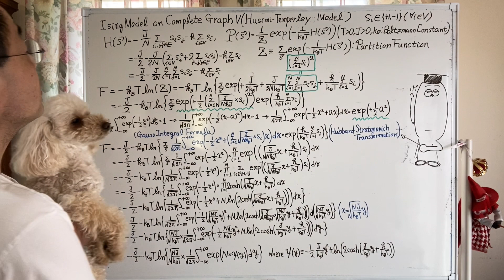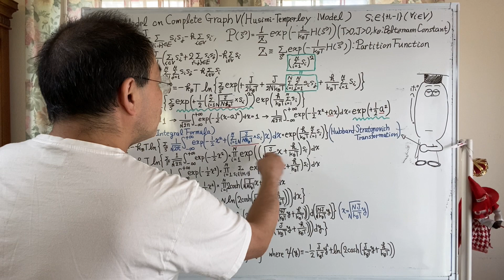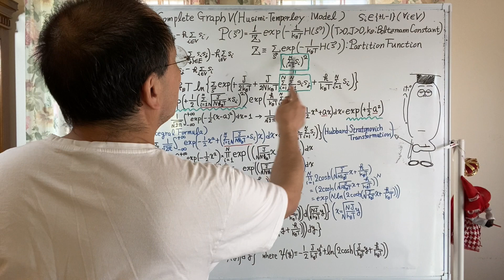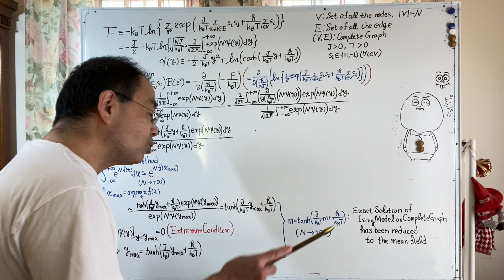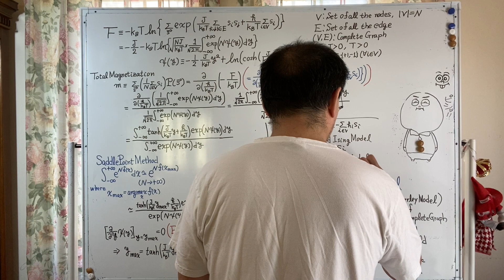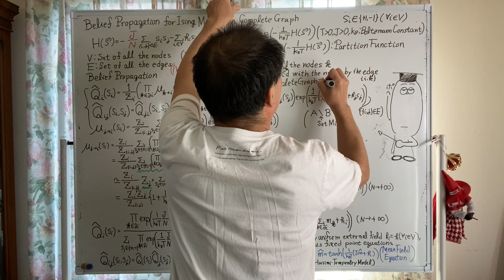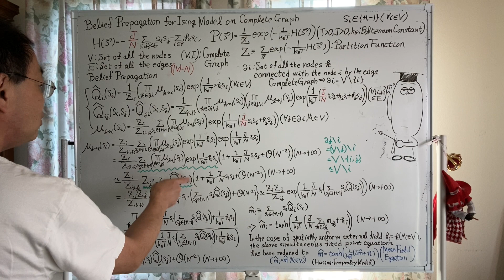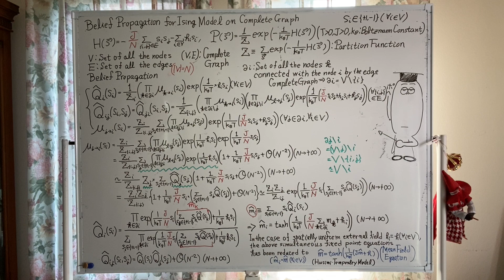Physical Fluctuomatics: Ising Model on Complete Graph (Kazuyuki Tanaka)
This is the video lecture for detailed derivations of some statistical quantities for an Ising model on the complete graph under the thermodynamic limit and corresponds to one of supplementary detailed explanations and corresponds to one of supplementary detailed explanations of the part of the statistical mechanical informatics in the lecture, Physical Fluctuomatics, by Professor Kazuyuki Tanaka, Graduate School of Information Sciences, Tohoku University, Japan.

[Lecture Note] Kazuyuki Tanaka: Review of Sublinear Modeling in Probabilistic Graphical Models by Statistical Mechanical Informatics and Statistical Machine Learning Theory, Book Chapter of Algorithmic Revolution in the Big Data Era (Edited by Naoki Katoh et al), pp.165-275, Springer Nature, ISBN:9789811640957 (Open Access).

Reference
H. Nishimori: Statistical Physics of Spin Glasses and Information Processing, ---An Introduction, Oxford University Press, 2001.
H. Nishimori and G. Ortiz: Elements of Phase Transitions and Critical Phenomena (Oxford Graduate Texts), Oxford University Press, 2011.